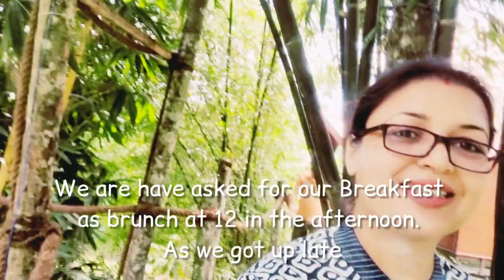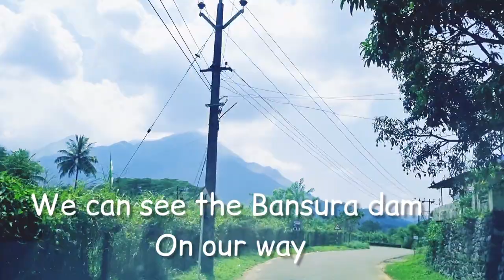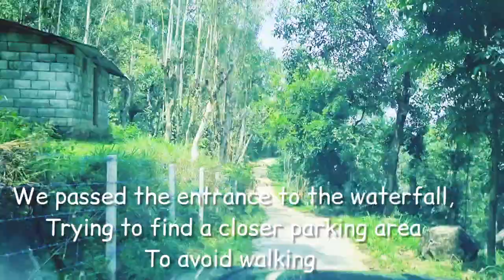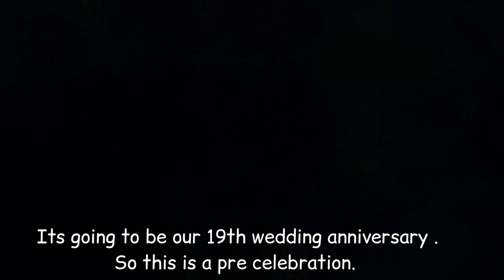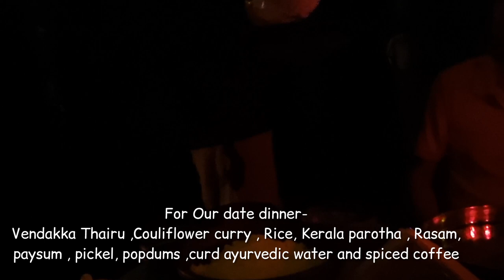Bangalore se Waynad ki Trip - part 2nd |HINDI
Living in a tree house 2nd part

We went for a 3 days Waynad trip . And lived in a tree house.
At the River tree , hosted by Mr. Ajesh Thomas, we did our booking through airbnb .
it was a beautiful stay admist all the greenry , we did hiking,  kayaking,  bamboo rafting , plantation walk at the property  and enjoyed delicious home cooked food by Ajesh's mother and beautiful wife .